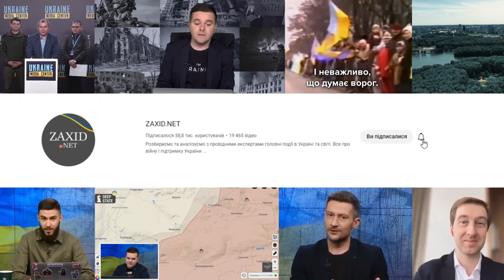На Росії "визнали" НОВІ втрати в Макіївці / Приховують РЕАЛЬНІ цифри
Москва повідомила про загибель ще 26 військових внаслідок українського удару по будівлі ПТУ в окупованій Макіївці на Донеччині.